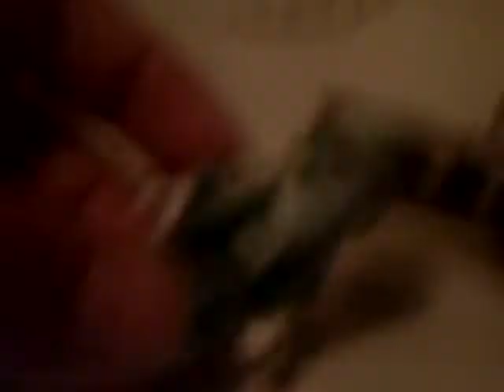all of my lego custome clones and update